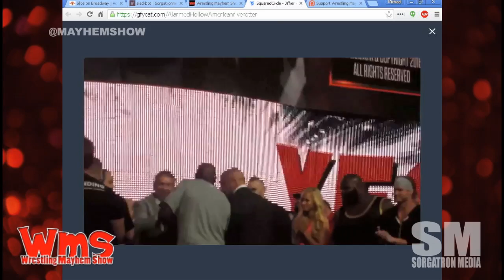SaveTitus : Pure Speculation on Titus O’Neil's suspension from WWE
Follow our stable on Twitter: Antonio Garza Rizz (@rizzplaysgames) Mad Mike (@madmike4883), Matt Carlins (@mainstreammat), and Mike Sorg (@Sorgatron).